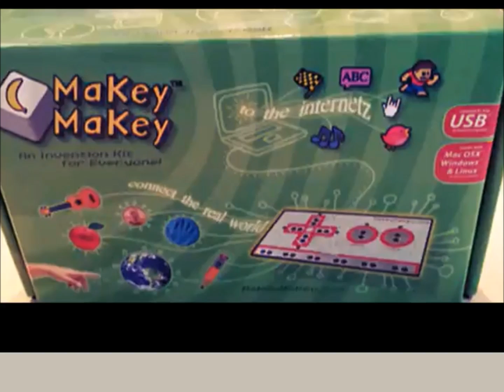MakeyMakey van H3B op het VSO Mariendael Arnhem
Klas H3B VSO Mariendael Arnhem zijn heel de ochtend met de MakeyMakey bezig geweest en hebben een pianotrap gemaakt.